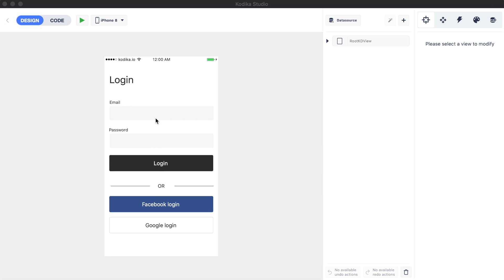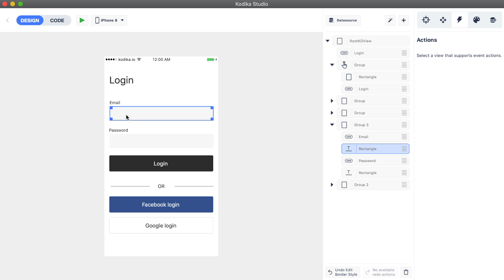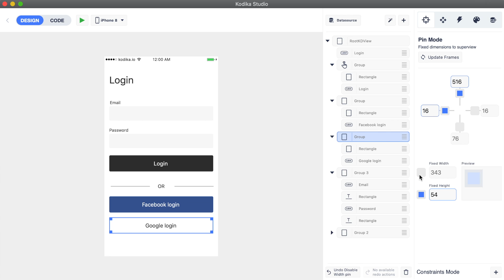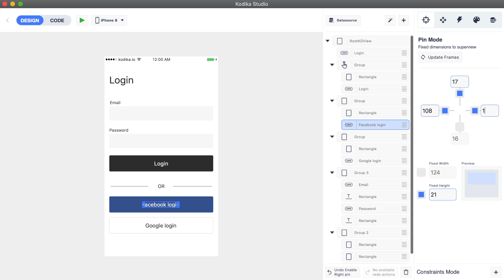13-Convert Design Elements | How to Make an App with No Code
In this video, we continue to learn how to make an app with no code.

Learn how to convert a Label to a TextField and a view to TappableView. Check out how to use Pin Constraints to make the Login Screen fully responsive.